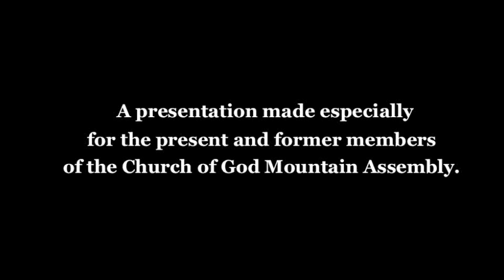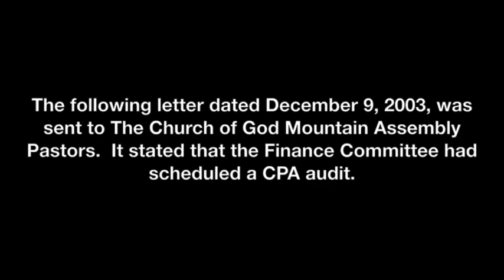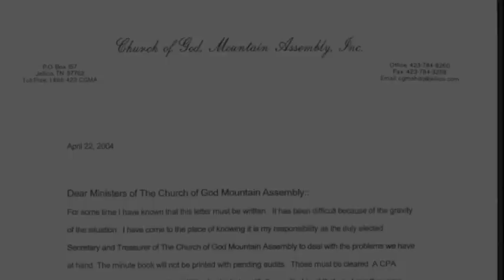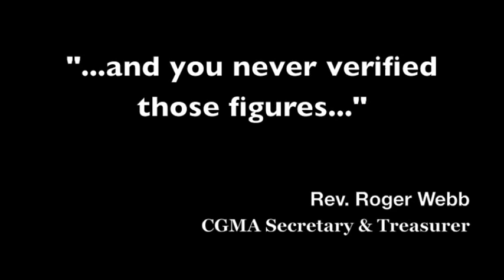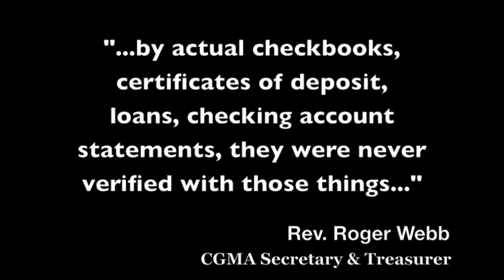Church of God Mountain Assembly: A New Beginning (P-1)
The Board of Elders for The Church of God Mountain Assembly, refuses to conduct an independent audit.  Update! No Independent Audit (2004,2005,2006,2007,2008,2009,2010,2011,2012,2013,2014,2016,2017,2018,2019,2020,2021,2022).